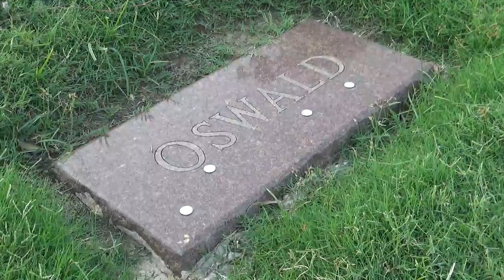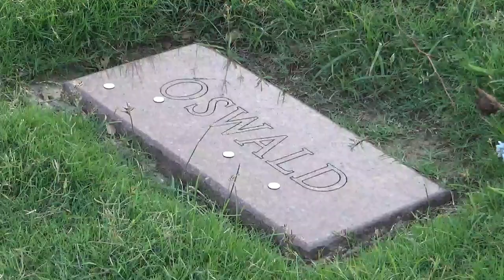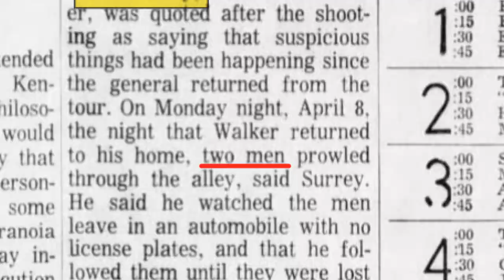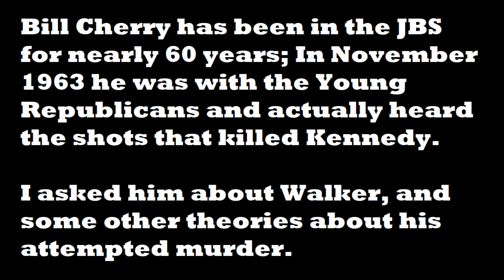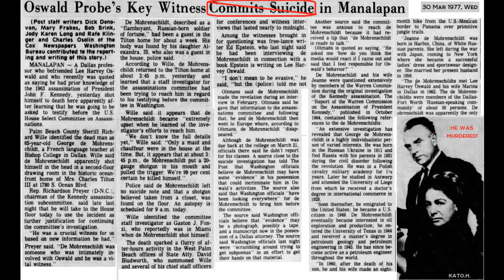JFK Assassination - General Edwin Walker and the CIA